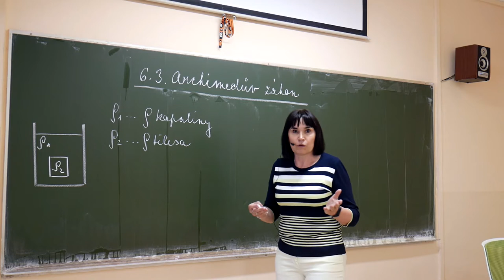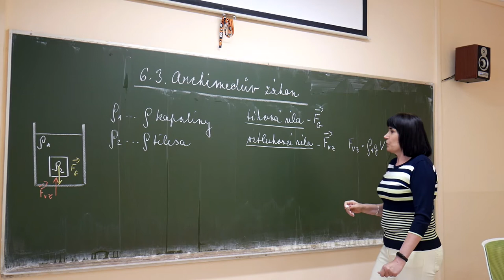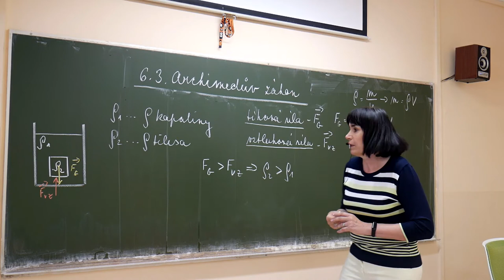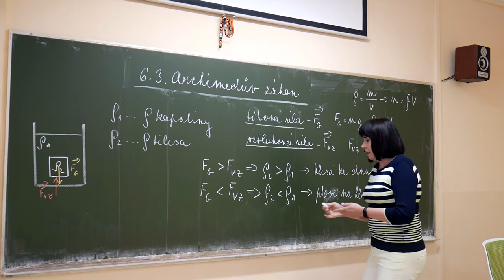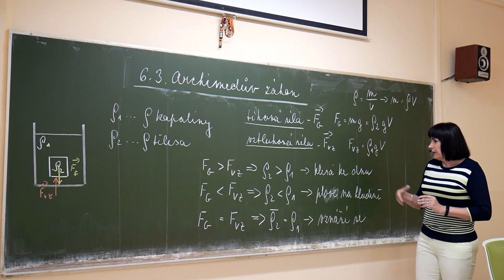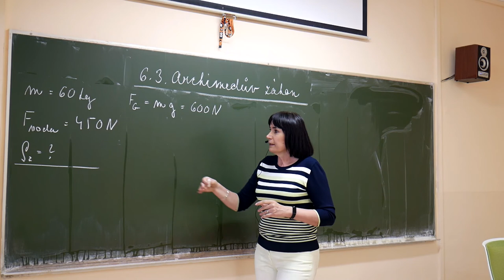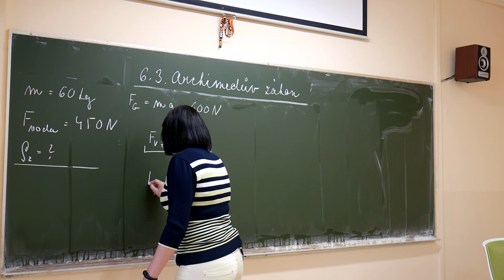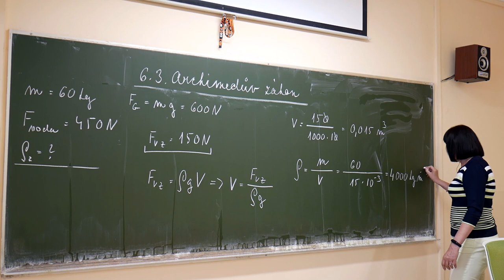Fy - Marešová - Důsledky Archimedova zákona